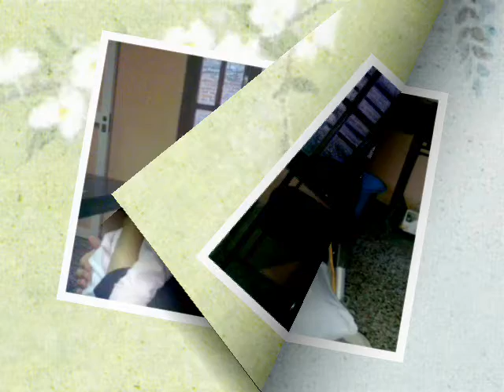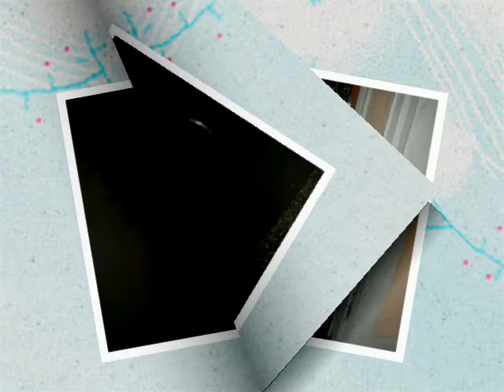lupita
Lupita Santillan hace 2 años